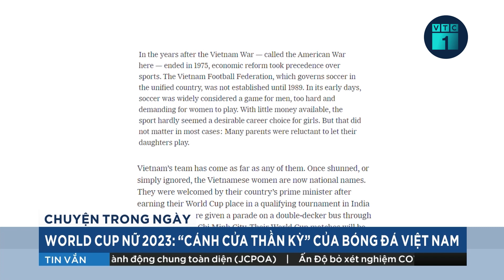Đội tuyển bóng đá nữ Việt Nam: Hành trình 39 năm từ gian khó đến World Cup | VTC1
VTC1 | Đội tuyển bóng đá nữ Việt Nam: Hành trình 39 năm từ gian khó đến World Cup
Hôm nay, World Cup nữ 2023 đã chính thức khai mạc, và chỉ còn hơn 1 ngày nữa, khoảnh khắc đội tuyển nữ Việt Nam bước ra khỏi đường hầm sân vận động Eden Park tại Auckland sẽ là những dấu chân lịch sử. Việc góp mặt ở sân chơi World Cup nữ là thành quả đặc biệt đáng ghi nhận sau hàng chục năm bóng đá nữ đi lên từ gian khó, còn nhiều thiệt thòi so với các đồng nghiệp nam. Và cùng với niềm tự hào ngày hôm nay, không thể quên câu chuyện từ những bước đi đầu tiên của bóng đá nữ Việt Nam.